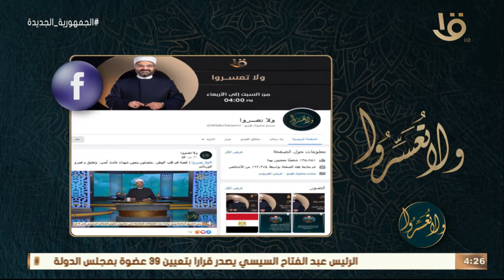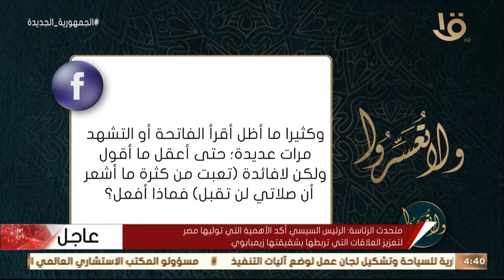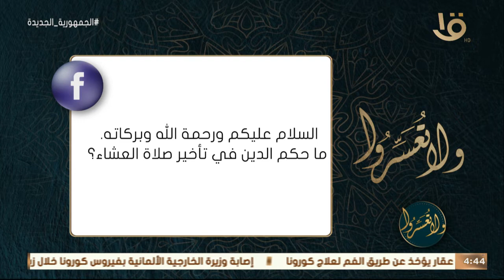ولا تعسروا | الطبقية والتعالي على المختلفين.. مع د. عمرو الورداني الحلقة الكاملة 7-6-2022